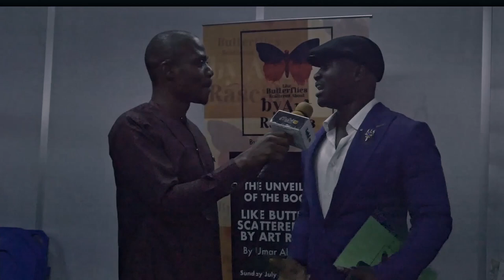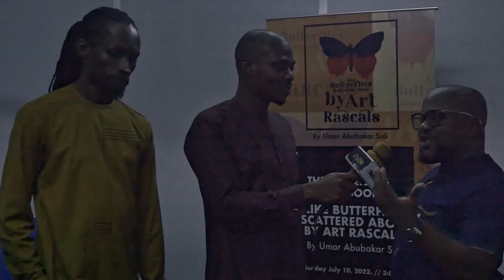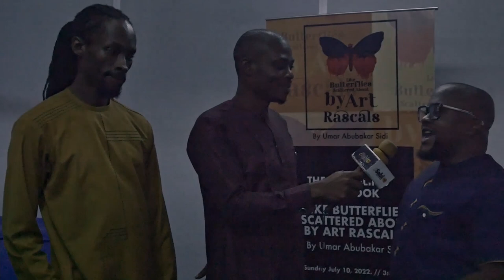ISABI EPISODE 5 SEASON 4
You need to see the highlight of  Umar Abubakar Sidi   a book lunch, art exhibition and Poetic drama and many more on iSabi The Vision Show (ISabiTV). More crazy moments with Jboy on the street Flyover or Share the money and so much more...!
 @DStv   @Atlantic Television Network   @Wazobia Max TV